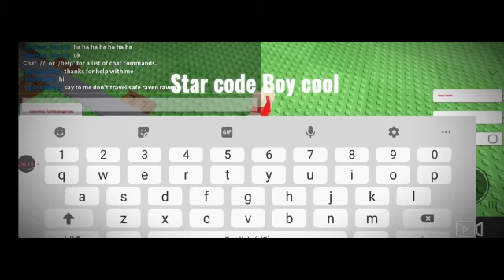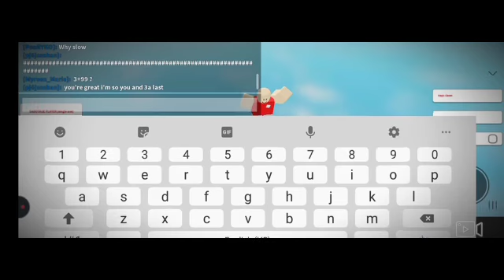Drive cart my cart YT YO